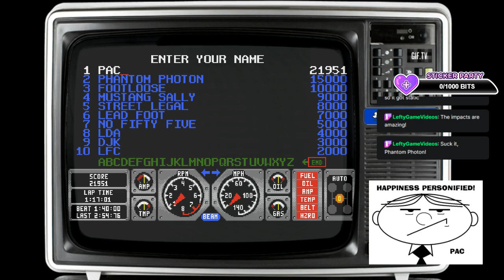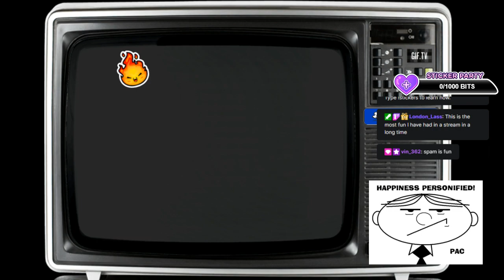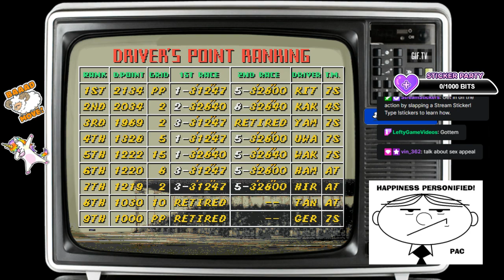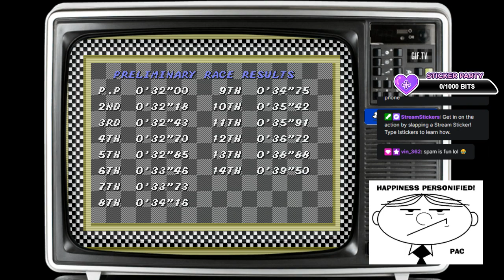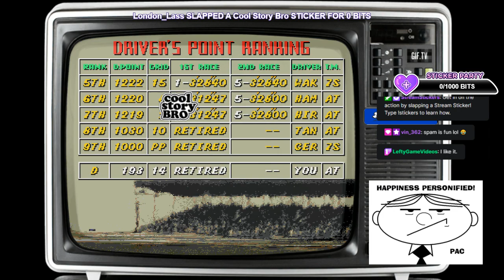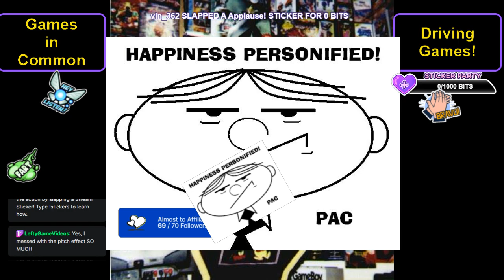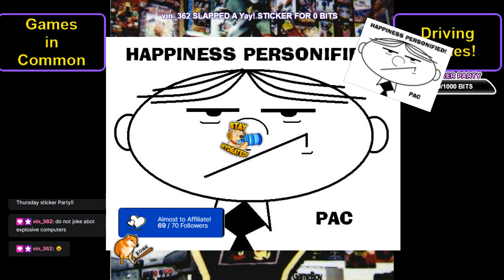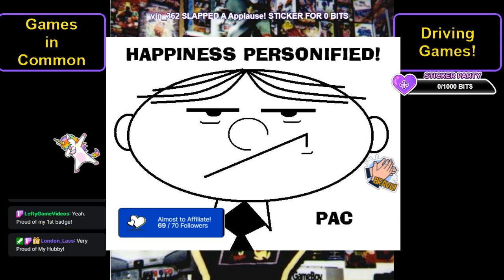Driving Games - Hitting the Road! Racing against other drivers for the checkered flag! ... Sort of.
Driving Games - Hitting the Road! Racing against other drivers for the checkered flag! ... Sort of. Or just crashing along somewhere.